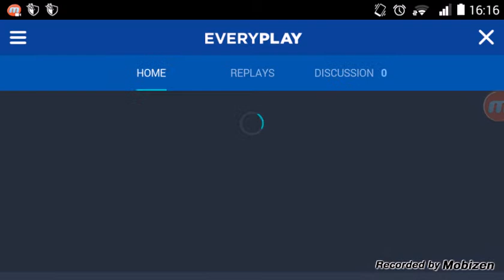Let's play geometry dash #4 ENFIN!!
Bonne vidéo mon facebook: Yohan Wintenberger